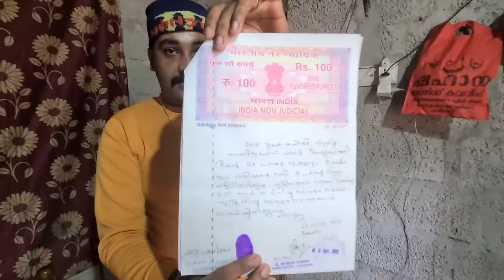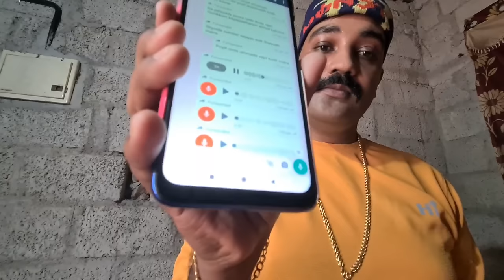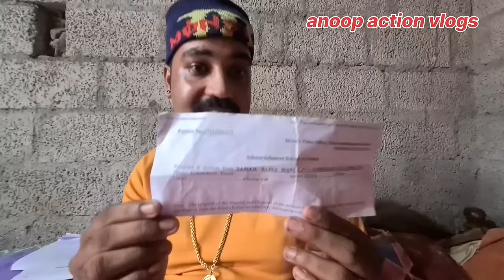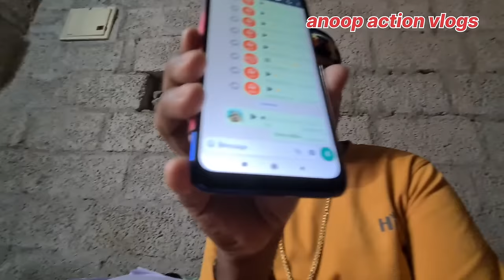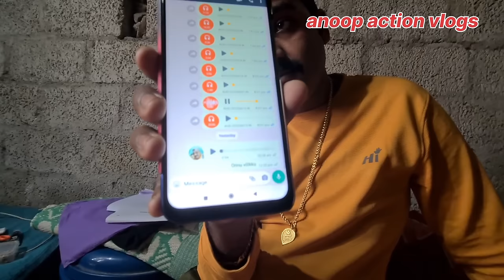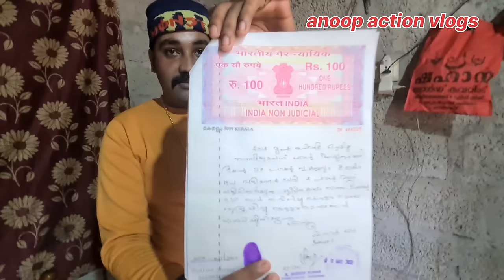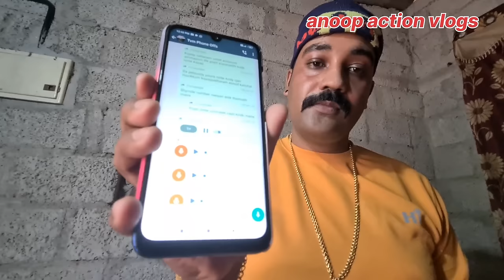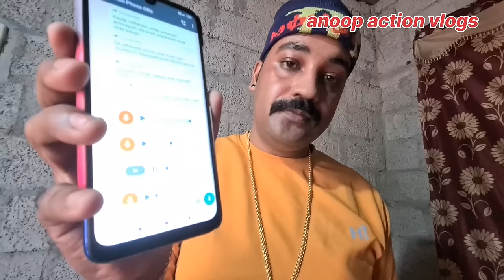11വർഷം അവനുവേണ്ടി ഞാൻ ഭാര്യ ആയി അവൻ കെട്ടിയ താലി ആണ് ഇത് കാണുക |The Story Of Gay Sajeer|ANOOPACTION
svargganuraagi
anoopactionviral
anoopactionvlogs